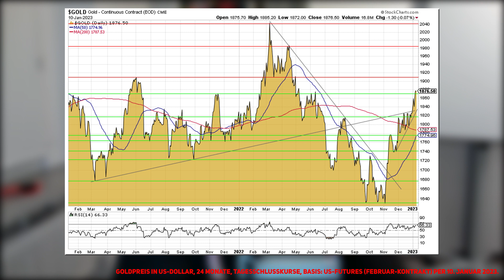Goldpreis: berechtigte Freude?!